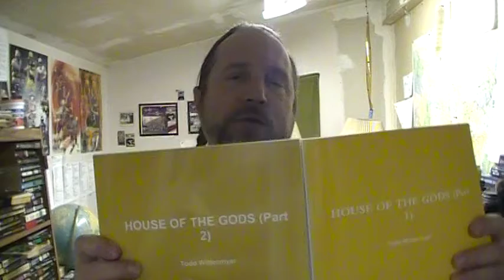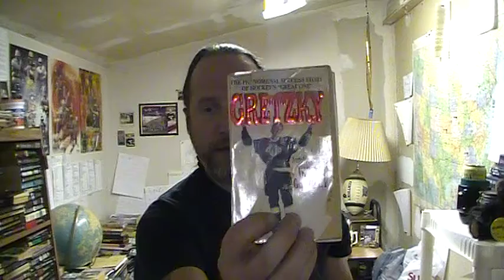THE HANUKKAH BOOKTAG! Thanks Zlata!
This is the Hanukkah Booktag! This is Zlata"s Original Tag! Her channel is Matilda Gothika! Check it out!